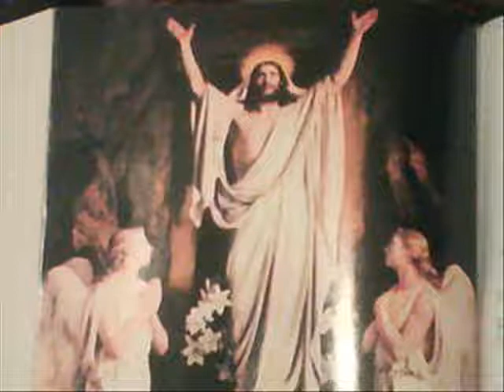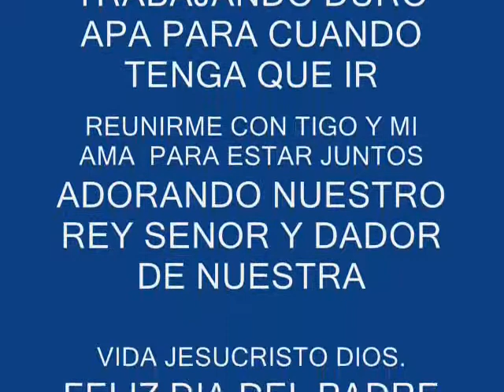PERDON PAPA,,BANDA TORERA,,FELIZ DIA DEL PADRE